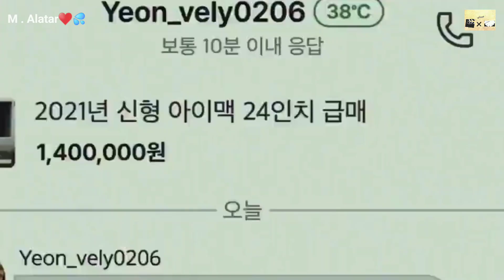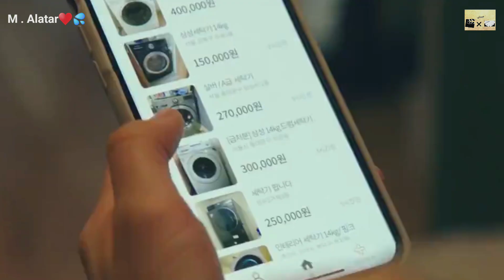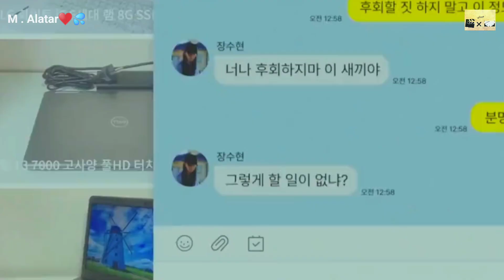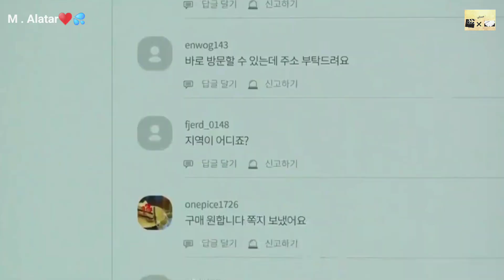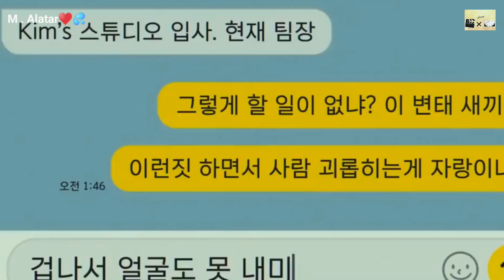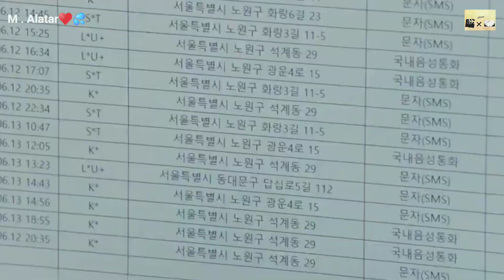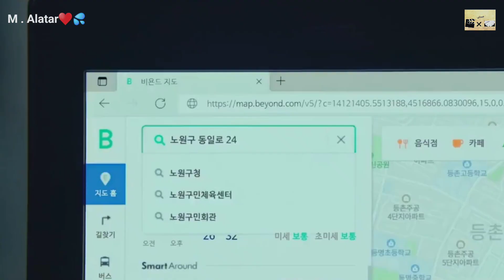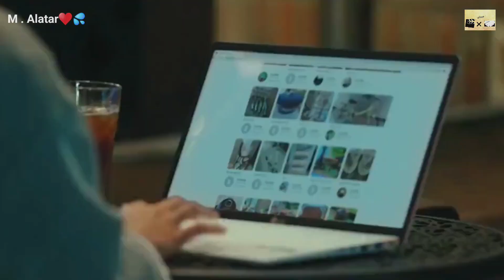بنت جميلة بتشتري غسالة من سايكو محترف ف كوريا وبيقرر يطاردها - ملخص فيلم كوري الهدف Target kdrama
بنت فقيرة ابوها ببيعها لشاب غنى وبيجبرها تتجوزه و تخلف منه ولد عشان تسدد ديونه ملخص مسلسل plot love ملخص مسلسل plot love/مؤامرة الحب   ￼ • بنت فقيرة ابوها ببيعها...     ￼ • بنت فقيرة ابوها ببيعها...   pleasebemyfamily ملخص please be my family مسلسل من فضلك كن عائلتى pleasebemyfamily # ملخص_فيلم ملخص فيلم ملخص مسلسل ملخص افلام تلخيص افلام ملخصات افلام تلخيص افلام تلخيص افلام كورى ملخصات افلام صينى ملخصات افلام كورى ملخصات افلام يابانى مسلسل كورى مسلسلات كورى مسلسل صينى مسلسلات صينى مسلسل يابانى مسلسلات يابانى مراجعة فيلم فيلم اكشن فيلم وثائقي فيلم فى ثوانى فيلم فى الخمسينة هاكونا ماتاتا ملخصات افلام عن التنمر ملخص أفلام كورى ملخص أفلام عن التنمر ملخص فيلم البطل يتنمر على البطلة ثم يقع فى حبها ملخص فيلم البطلة عندها أكثر من حبيب ملخص فيلم البطلة يحبها كل الابطال و بيتخانقوا عليها طالبة تنتمر على اشهر شابين فى المدرسة فبيتنقموا منها و بيعيشوا معاه فى بيتها ملخص فيلم l.DK 2019 /l♥dk two loves under one roof (2019) ملخص فيلم L.dk two loves under one roof (2019) ملخص الفيلم اليابانى l♥dk two loves under one roof (2019) ملخص فيلم حبان تحت سقف واحد ملخصات افلام عن التنمر ملخص أفلام كورى ملخص أفلام عن التنمر ملخص فيلم البطل يتنمر على البطلة ثم يقع فى حبها ملخص فيلم البطلة عندها أكثر من حبيب ملخص فيلم البطلة يحبها كل الابطال و بيتخانقوا عليها طالبة تتعرض للتنمر بسبب وشها المشوه ولكن يقع فى حبها ملك جمال فى المدرسة . ملخص black Cinderella/ سندريلا السوداء ملخصات مدرسية عن التنمر nora_sabry ملخص_فيلم ملخصات_ياباني ملخص مسلسل black Cinderella مسلسل black Cinderella مترجم ملخصات_كورى ملخص_فيلم princeoflegend مسلسلات_كورية ملخص_فيلم طالبة فقيرة تدخل لمدرسة الأغنياء و تتعرض للتنمر من الF4 ملخص فتيان قبل الزهور التايلندى الجزء الثالث. ملخص فتيان قبل الزهور النسخة التاليندى مسلسل تايم و جوريا ملخص مسلسل f4 Thailand : boys over flowers ملخص فتيان قبل الزهور النسخة التايلندية ملخص حلقات من المسلسل التايلندي فتيان قبل الزهور f4_thailand:boys_over_flowers boysoverflowers nora_sabry بنت قبيحة يتركها حبيبها و يذهب لبنت جميلة فبتقرر أنها تتحول لبنت جميلة. ملخص المسلسل الكورى لقد كانت جميلة She was pretty ملخص_مسلسل_كورى ملخصات مسلسلات كورى ملخص_مسلسلات_كورية ملخص مسلسل she was pretty ملخص مسلسل كانت جميلة ملخص مسلسل انتى جميلة 🎇 ملخص الجمال الحقيقي